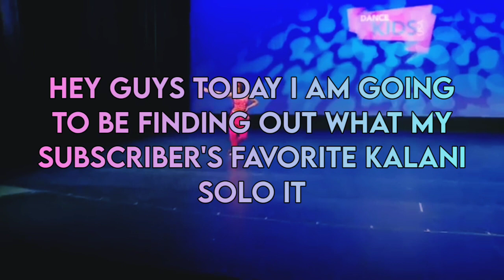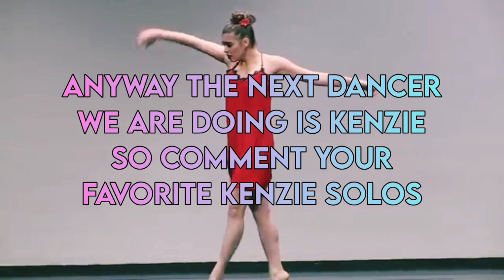Finding Out What My Subscriber's Favorite Kalani Solo Is